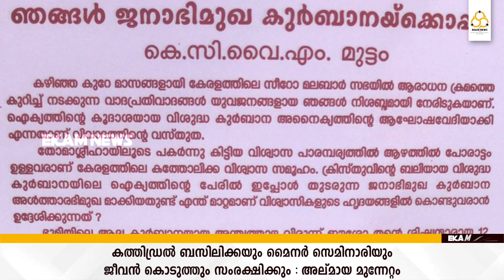Ekam News Updates | Nov. 20 | കെ.സി.വൈ.എം ഉണർന്നു | Ekam Media